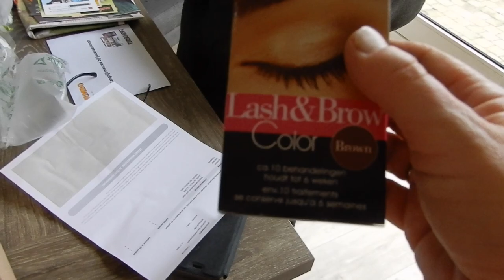Wat kocht ik bij Zeeman, C&A en Kruidvat?/SHOPVLOG 1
Een extra video op mijn kanaal. Iets heel anders van mij dan je gewend bent: een SHOPVLOG in een aparte video. Ik bestelde online bij Zeeman, C en A en het Kruidvat.